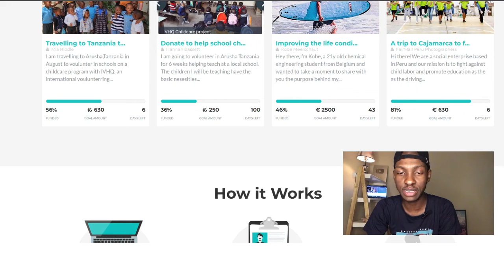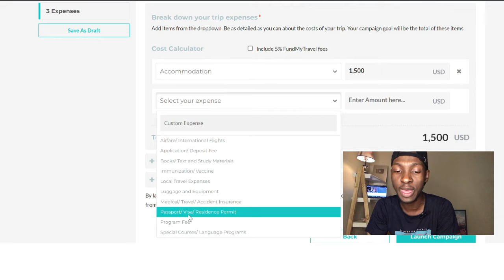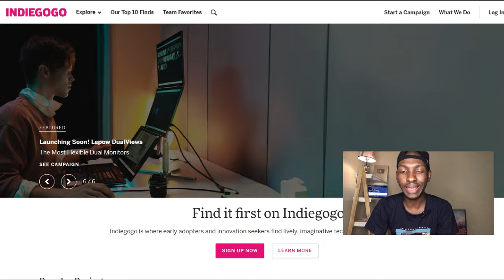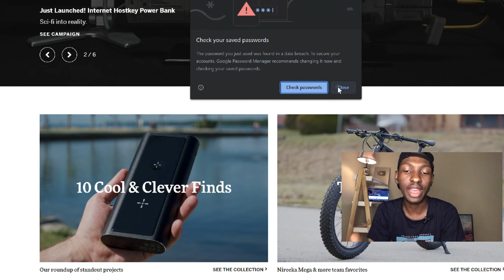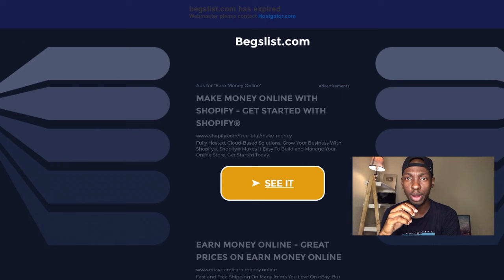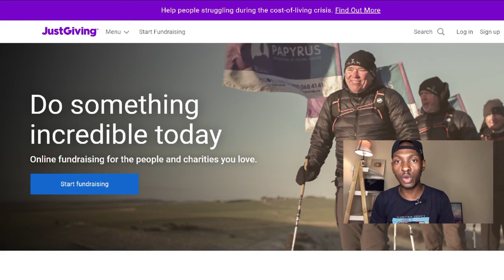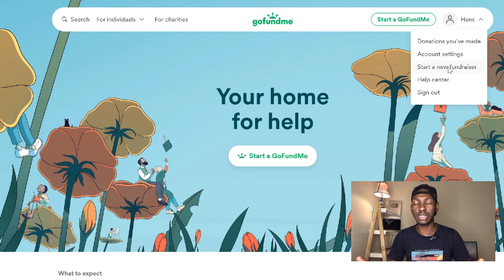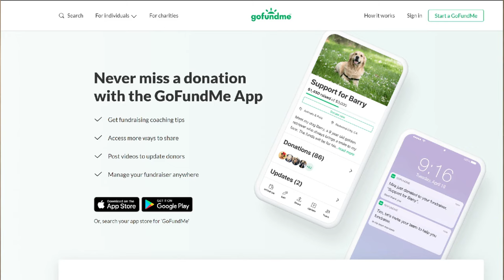I TRIED To Beg Free Money From Rich People On Websites Where Rich People Giving Away Money For Free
Hello, Ever wondered how people get help online ? in this video, we explore websites where people ask for help Kind hearted and Rich People give money to anyone in need to make a difference, If you have any financial problem Join me in this video to see how the internet brings kindness and change together